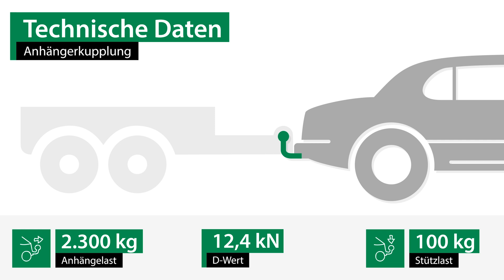Anhängerkupplung abnehmbar SKODA KODIAQ | Brink Komplettsatz + Montage von Rameder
►Anhängerkupplung abnehmbar + Elektrosatz + Montage | SKODA KODIAQ | Brink

Einbau, Montage und Produktvorstellung einer universal Anhängerkupplung inkl. E-Satz für den SKODA KODIAQ . Die vorgestellte AHK abnehmbar von Brink ist bei Rameder erhältlich Das Nachrüsten der Anhängevorrichtung kann optional in einem unserer bundesweit verteilten Montagepoints von uns übernommen werden

Warum sollte ich meine Anhängerkupplung für den SKODA KODIAQ bei Rameder kaufen?
+Bestpreis-Garantie
+Maximaler Kundenservice

Ist die Anhängerkupplung abnehmbar von Brink die richtige für meinen SKODA KODIAQ von SKODA?